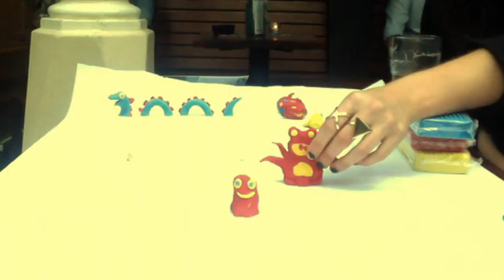The World Bar crowd sourced animation.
A short experimentel animation created by random people at the world bar